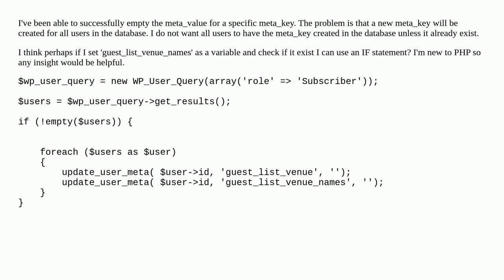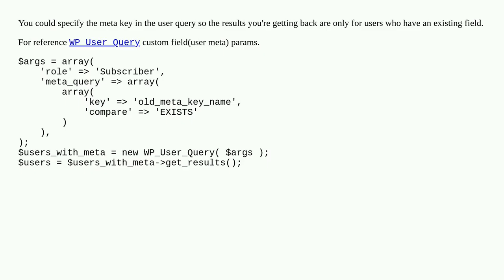How do I empty a specific meta_value for all users in PHP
A special thanks goes out to the community